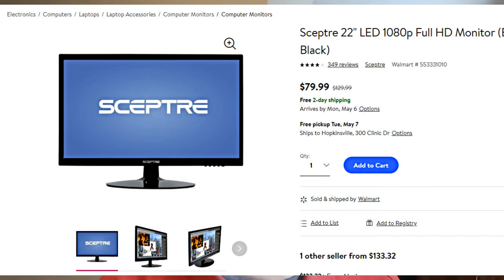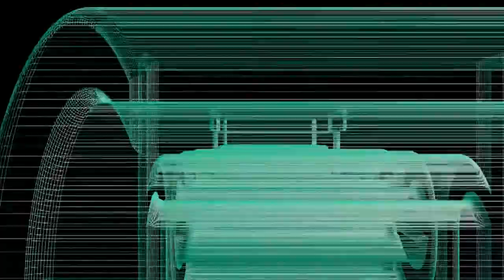Sceptre 22 Inch Monitor On The Way!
Today I have finally done something about the Dell Monitor dying! I ordered the Sceptre monitor I mentioned in a video awhile back and it should arrive Monday or Tuesday of this week!